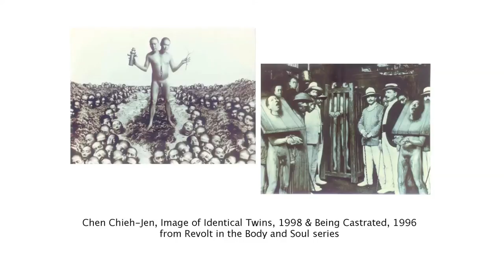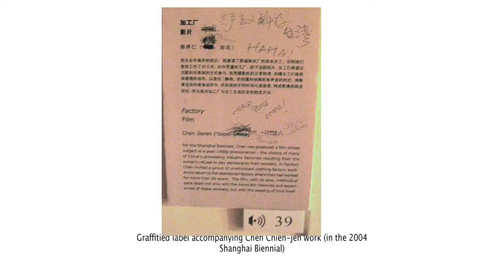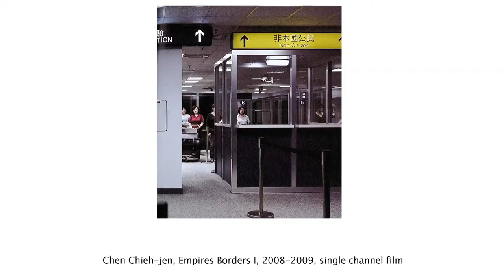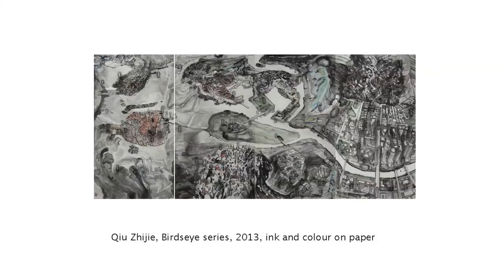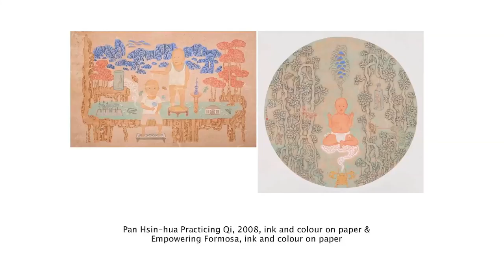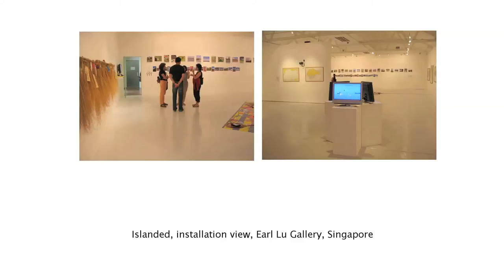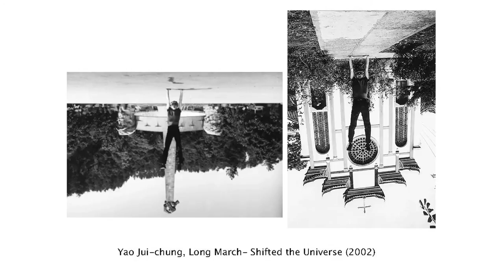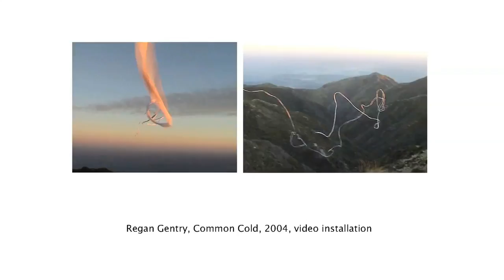Dr Sophie McIntyre – Politics, Art & Representation: Curatorship in an intercultural context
Dr Sophie McIntyre
Politics, Art & Representation: Curatorship in an intercultural context

This presentation explores the spatial and relational dynamics of curating exhibitions in an intercultural context by focussing on the meaning and significance of place in a geo-political, cultural, artistic and museological context. Drawing on several exhibitions  of contemporary art from the Asia-Pacific region that Dr. McIntyre has (co)curated, the presentation will delve into the politics of cultural representation and it will reflect on some of the challenges and valuable insights gained when curating across and between different cultures and audiences.

Video co-produced and © Das Platforms and 4A Centre for Contemporary Asian Art, Sydney, 2014